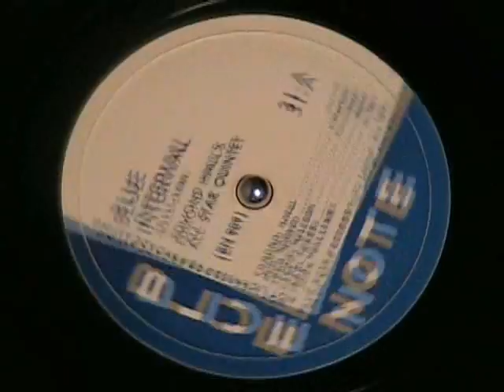BLUE INTERVAL by Edmond Hall's All Star Quintet 1944 (12 inch Blue Note 78 rpm Record)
BLUE INTERVAL by Edmond Hall's All Star Quintet featuring Red Norvo and Teddy Wilson.  Real smooth jazz.  Recorded in 1944 and released on this 12 inch Blue Note 78 rpm Record.  Enjoy!